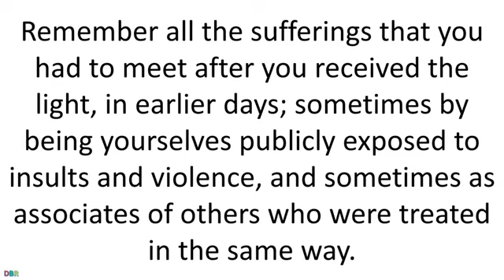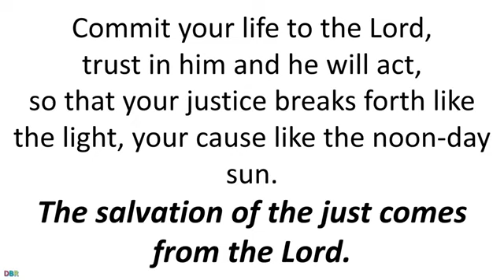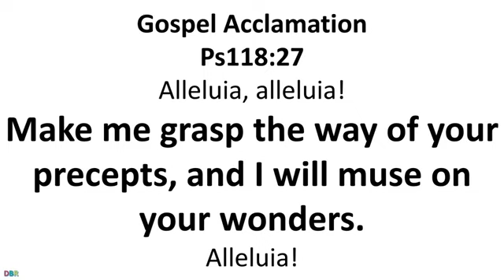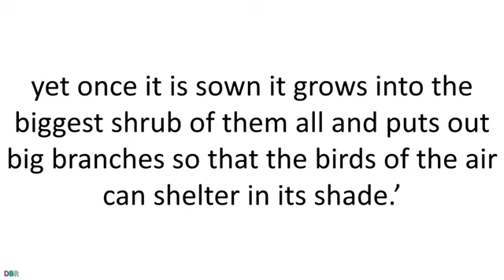Friday. 27 January 2023. Daily Catholic Mass Bible Reading.